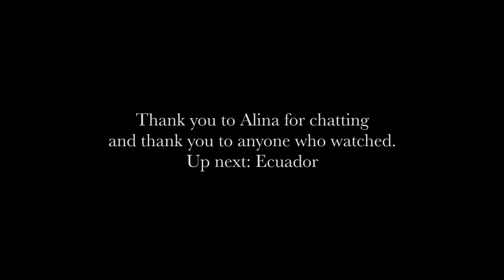Corona Reactions Across the World: Germany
The interview begins at 3:26. This is the first in a series of videos checking in with friends around the world and how they are doing I the face of the pandemic. This week we look at Germany and talk to my friend Alina from Hamburg. Next week: Ecuador.